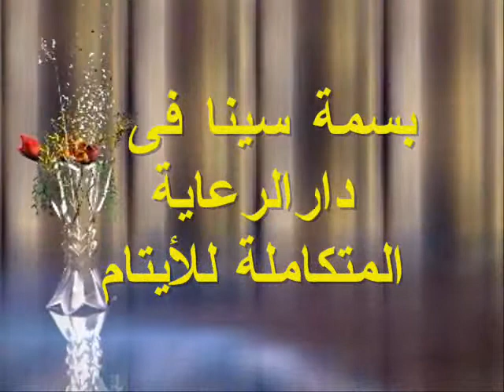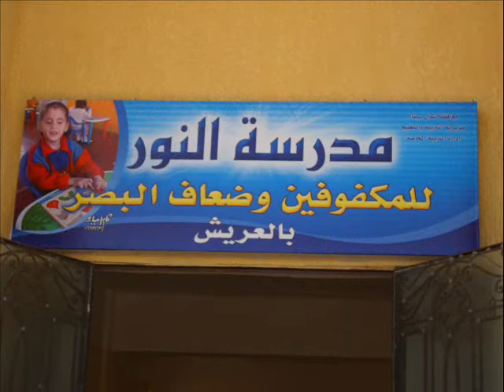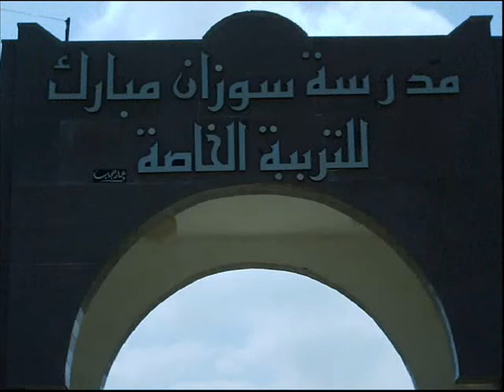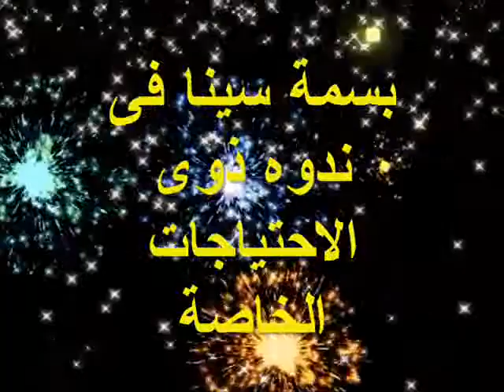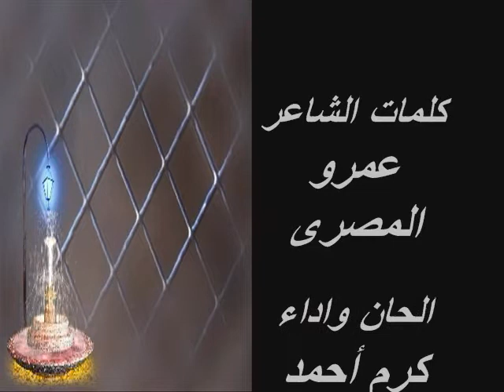منتديات بسمة سينا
هذا العمل المتواضع ثمره جهد  متواصل خيرى أهلى من  العامين والاعضاء بمنتدى بسمة سينا بالعريش شمال سيناء  والذين سعوا للخير وبحثوا عنه اينما وجد راجين من الله عز وجل ان يفيدوا غيرهم ويشاركونهم احاسيسهم ومشاعرهم المفرحه وايضا همومهم وحياتهم البسيطه اللهم تقبل يارب هذا العمل يارب ... آمين
الحلو/ محمد فخرى/ حـــــــازم  / بنت العريش/ايهاب  فوده (( هوبا ))/ زياد عدوان/ رانيا النشار/اسماعيل التربانى/اشرف الكاشف/((وهؤلاء هم المؤسين )) وايضاً محمد سليمان عوض  ( امير العذاب) ميزان العدل / الجنتل /مسلم ( محمود عرفات )كتكوته عرايشية/ نونا/عاشق نجوم الغرام //بنت الاسلام / الباحثة عن السعادة/ انسانه / عبد الحق 100/ كيموز/ رشاد بكير / رشدى الطاهر/ رياض على / محمد عطيه /بسمه سينا / حور العين /مهندس  محمدعلى رضوان \ محبه الله ورسوله \ هوبا \ بسمه سينا \ الامير المصرى \ سندريلا \ حاتم الشوربجى  لحن الحياه / مصرى /محمد فؤاد// واكثر من 600عضو مشارك بالمنتدى